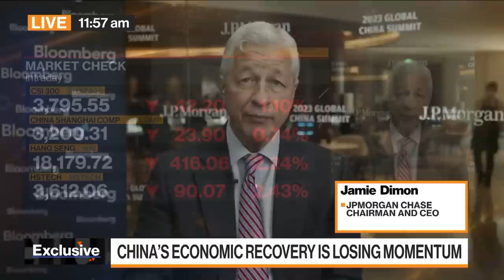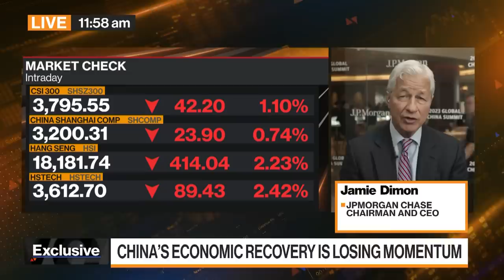JPMorgan CEO Jamie Dimon on China, US Debt-Limit, AI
Jamie Dimon, Chairman and CEO at JPMorgan Chase, discusses his outlook for China, the latest on the US debt-limit deal and the role of artificial intelligence. He speaks with Stephen Engle from the sidelines of the JPMorgan Global China Summit.